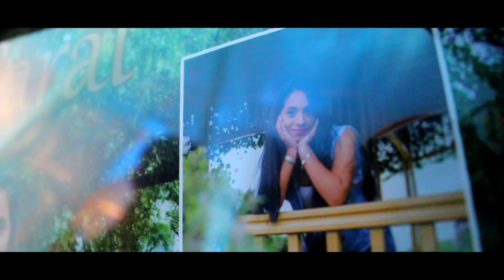15 Años - Sarai /// Trailer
Eler Producciones HD
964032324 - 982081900